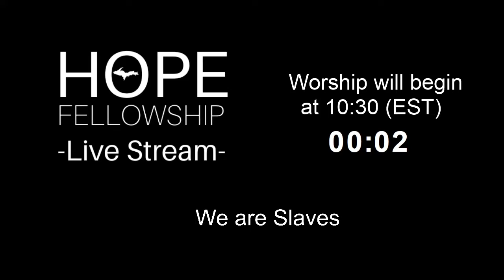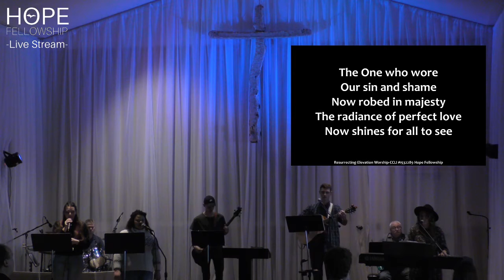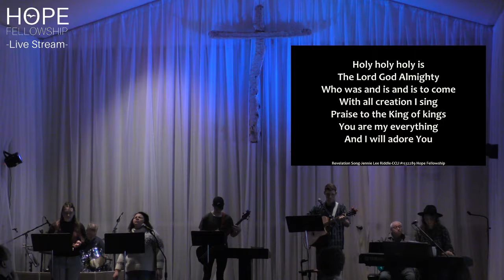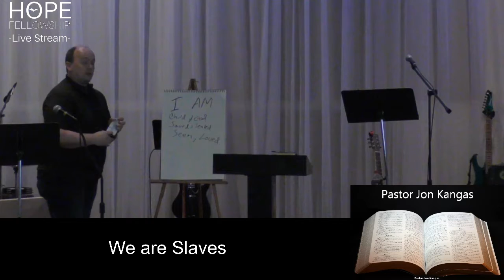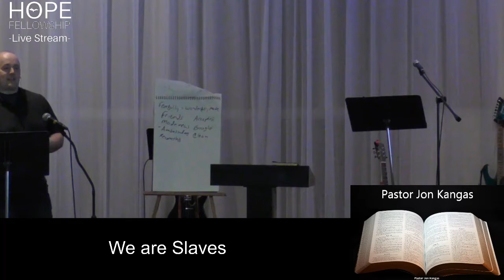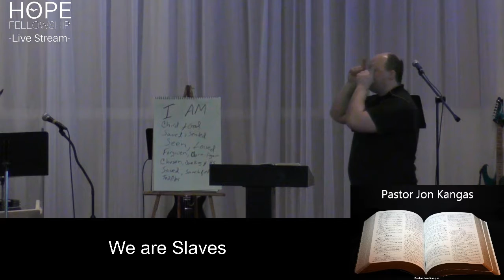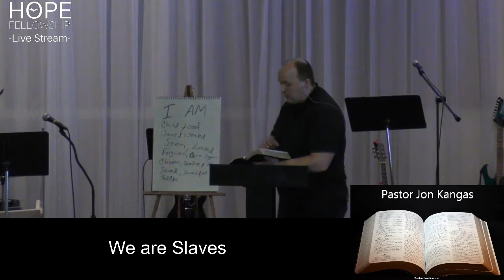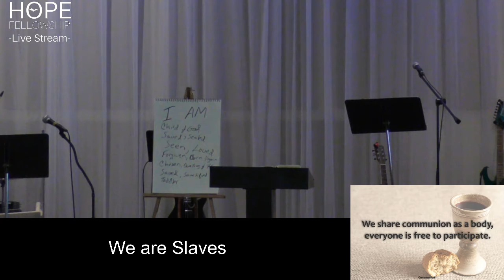2021-02-28 We are Slaves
Continuation of Pastor Jon's series on identity.